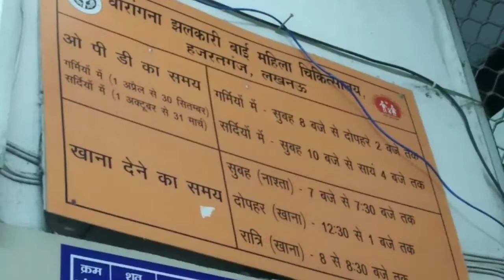JHALKARI BAI HISTORY IN HINDI|UNUSUAL WARRIOR JHALKARI BAI KA ITIHAAS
Is video me ham rani lakshmi bai ke sahbhagi jhalakti bai par charcha kar rahey hain.
Jhalakti bai gareeb kri jati ki virangana thi.
Kori jati.

Mr.awadhesh shukla
Lallu lohara
Deepak tiwari
Deepak shukla
Ar.amitabh mishra
Alakh ram verma
Mr.atul tiwari